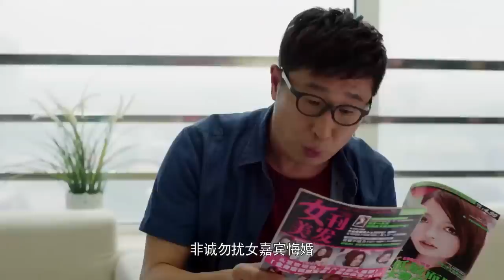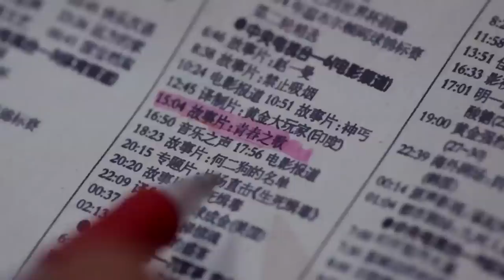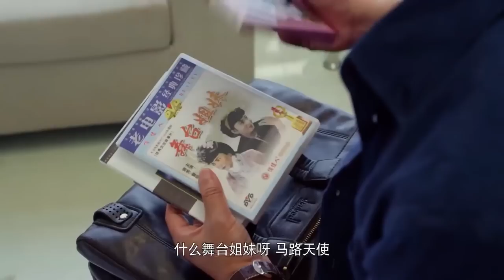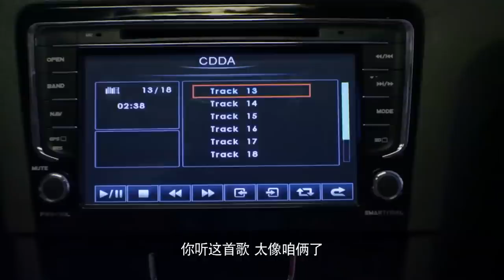【都市情感剧】女总裁相亲记 17| 大龄女总裁为逃避父母催婚，和中年屌丝男林永健假结婚，谁知在酒后乱性中意外怀孕，此时她发现对方渐渐在她心里有了份量... (林永健、于明加)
主演：林永健、于明加、丹尼斯吴
剧情简介：该剧讲述了一段都市高管周青青和中年屌丝男林永健协议结婚后，由陌生到熟悉最后相爱的搞笑故事。